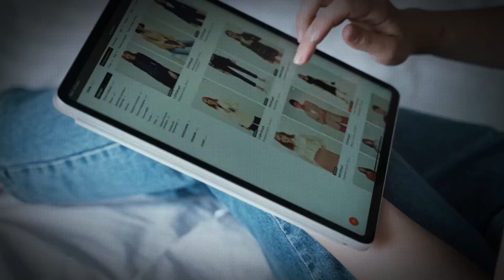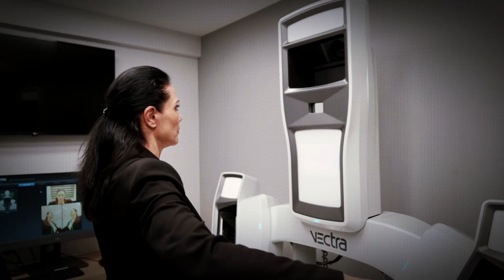7 Best Niches To Get Guaranteed Clients For Your Agency In 2025